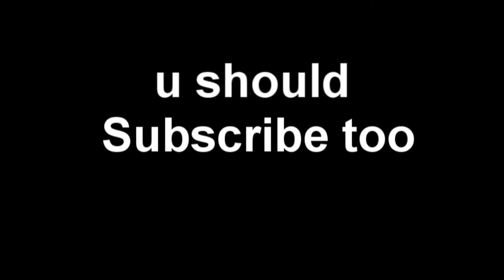Detectives of Time Square: Felch Day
The detectives are on the run from assassins and take refuge at the local bar.